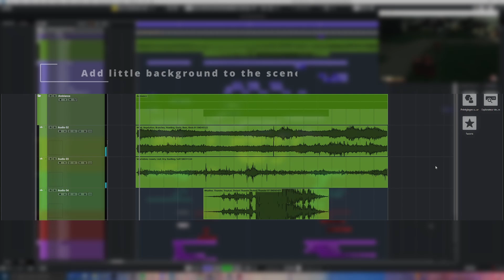How I Remake the Sound Of : Ghost Of Tsushima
Today, I’ve decided to show you how I redesigned the sound for this little gameplay sequence from Ghost Of Tsushima 🌸⚔️
Watch as I break down each step to create an immersive audio experience, from foleys sounds to atmospheric effects !